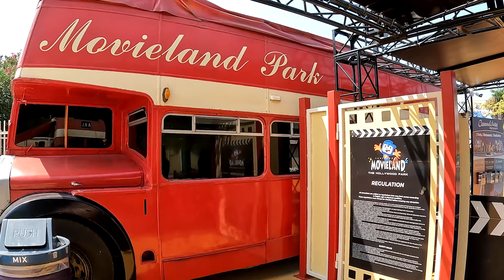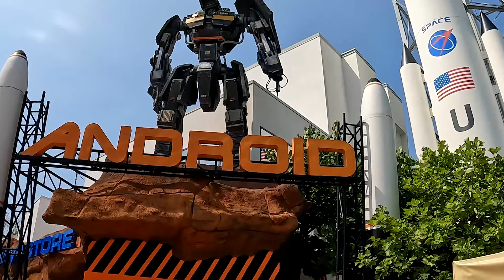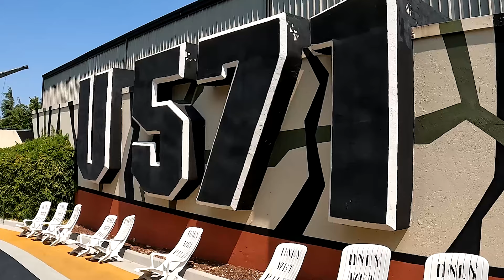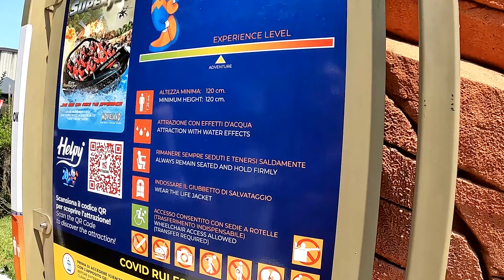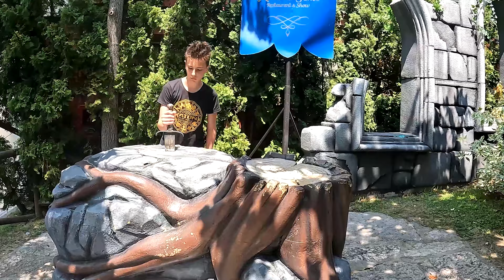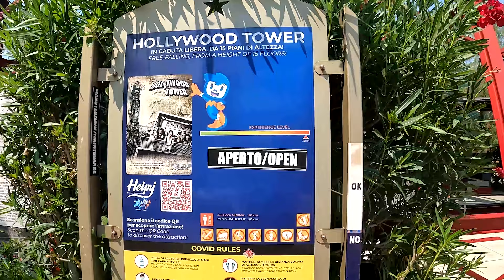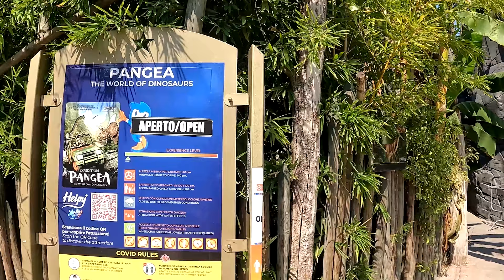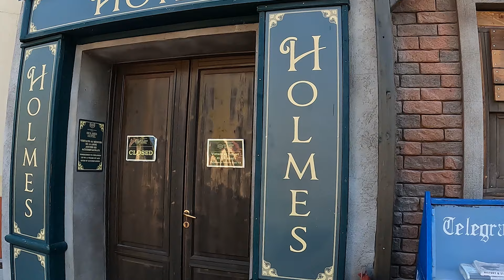Movieland Park Vlog 2022, was bitte ist das für ein Park ?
► Info:
Wir waren in den Sommerferien 2022 in Italien unterwegs und haben dort natürlich auch einige Freizeitparks unsicher gemacht.
Dieser Freizeitpark war etwas ganz besonderes, aber schaut selbst...

► Kapitel:
00:00 Start
00:18 Eingang
01:25 Einmal durch den Park
05:27 FortLive das Laser Battle
06:08 Kitt MiniJet
06:54 U-571
08:15 Kitt SuperJet
09:47 Smoothie
10:43 Space Ranger
10:51 Fotopoint Arthur
11:04 Magma 2.1
12:34 Hollywood Action Tower
13:20 Diabolik
13:50 Pangea
16:47 Corndog Time
17:04 Abkühlung
17:40 Fantasmik
18:13 Horror House
18:48 Unser Fazit